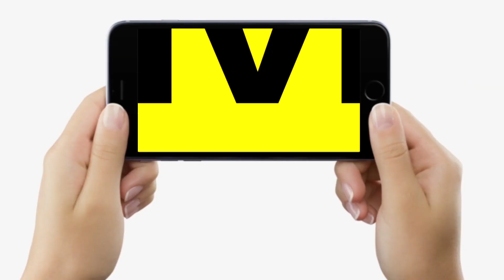Chirag Paswan को Delhi High Court से लगा बड़ा झटका, चाचा Pashupati Paras को मिली जीत | Bihar News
Chirag Paswan को Delhi High Court से लगा बड़ा झटका, चाचा Pashupati Paras को मिली जीत | Bihar News | LiveCities